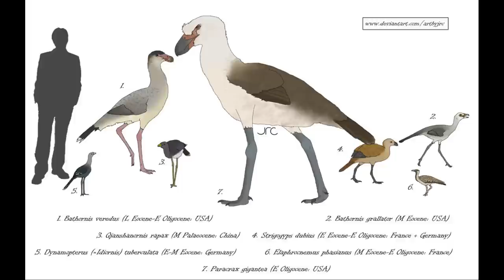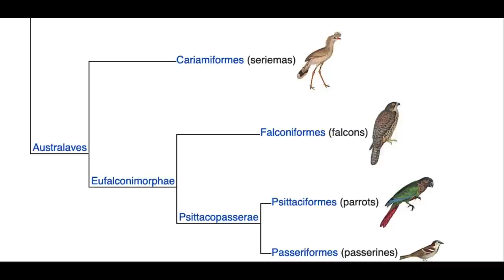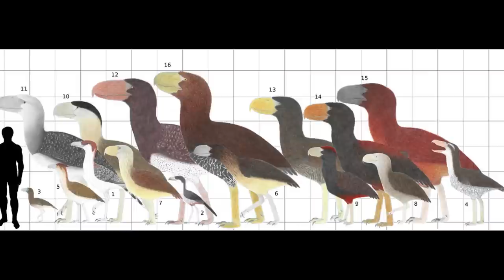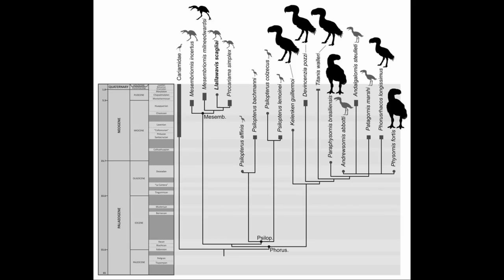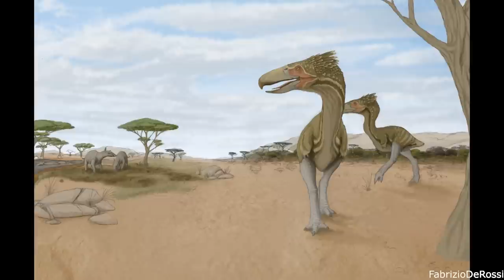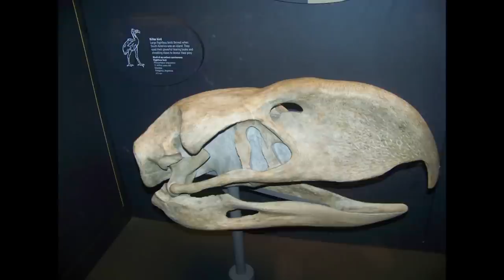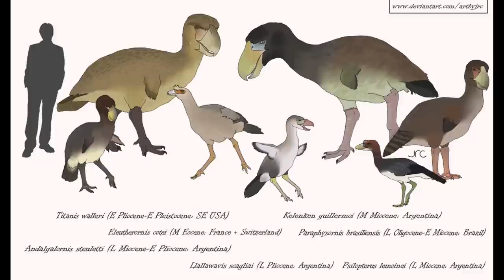Phorusrachids: The Terror Birds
The Phorusrachids were a family of carnivorous terrestrial birds that came to dominate the open savannahs and grasslands of Cenozoic South America. Possessing large skulls with axe-like beaks, these animals were fast runners that were capable of bludgeoning their prey to death with rapid and forceful strikes. Closely related to modern Seriemas, Phorusrachids may have originated in Eocene Africa or Europe and later spread to South America by crossing the narrow Atlantic Ocean. Some genera stood up to 10 feet tall and were as fast as race horses, presenting a terrifying image to us in modern times. The group thrived in South America between the Late Oligocene and the Middle Miocene, although started to decline after this probably due to a changing climate. A single large genus, Titanis, migrated to North America by about 5 mya and thrived there for a few million years. By the Early Pleistocene however, Titanis had become extinct, possibly due to competition from Canids and big cats.